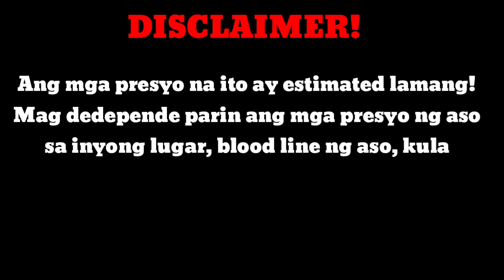DOG PRICE LIST IN THE PHILIPPINES 🇵🇭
Hi! I am DER DOGS and I am a Filipino Dog lover any Breed of dogs that I love it.

Every dog is special. They are God's gift to humanity. This is just a countdown of the most popular breed in the Philippines.

This year 2020, I started shooting short videos and very soon realized that I'm really good in it! I work hard with my content: I learn new tricks, write script and of course improve my acting skills! I do all the hard work by myself.